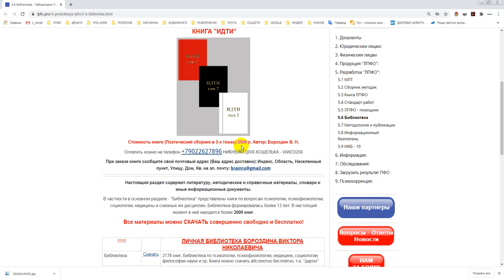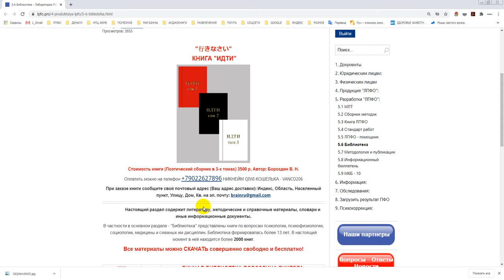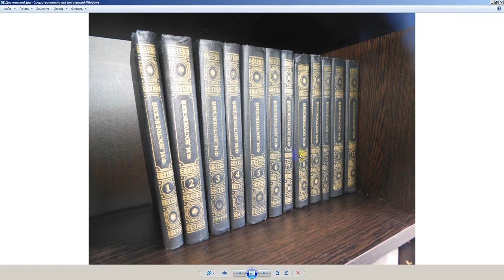ИДИОТ у Ф. М. Достоевского